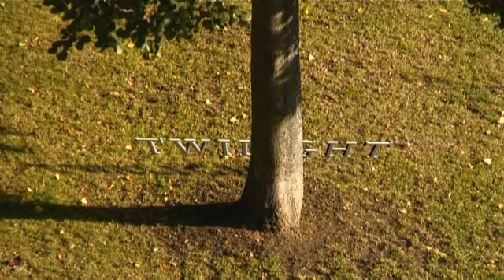Stardust, Nat King Cole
Nat King Cole sings Stardust. 3D words illustrate the song. Composited in After Effects.